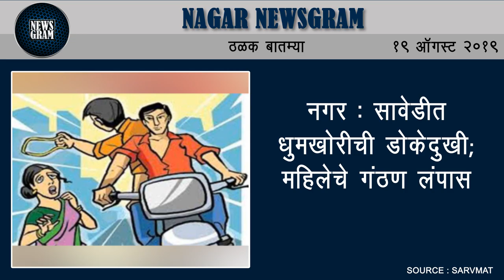महाजनादेश यात्रा 24 ऑगस्टला नगरमध्ये | Nagar Newsgram | 19 August 2019